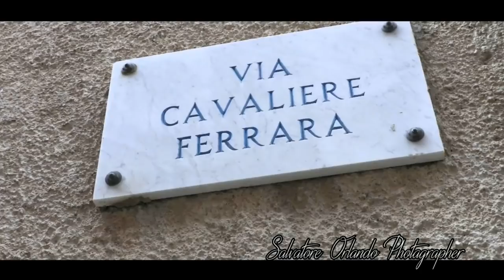Trailer Matrimonio Giovanni e Maria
Produzione: FOTO ORLANDO - L'ARTE PER LE TUE FOTO Via Bentivegna, 99 – Corleone (PA) Tel. 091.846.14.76 - Cell.